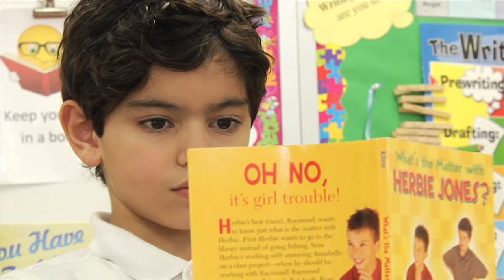Buckley Country Day School and Columbia University TC Reading and Writing Project